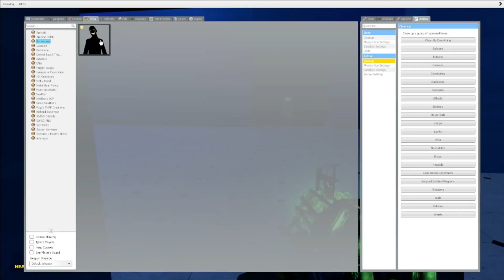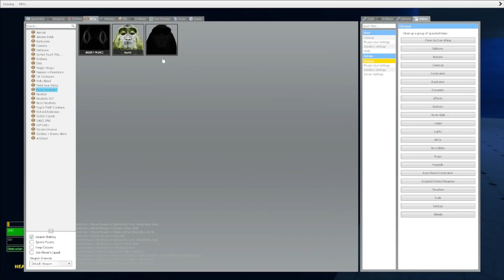TRAPPED IN LEVEL -12 OF THE BACKROOMS WITH WARDEN | Nextbot terror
WE ARE TRAPPED IN LEVEL -12 OF THE BACKROOMS WITH WARDEN CAN WE ESCAPE THE MARBLE HALLS?